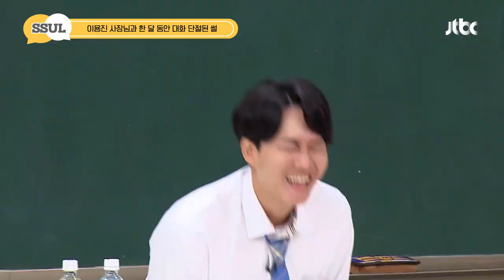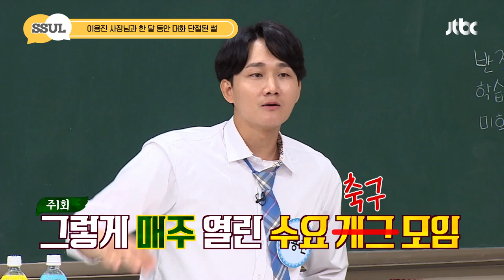[ENG][아형📢썰] "그래... 결심했어!" 이용진(Lee Yong-Jin) 소속사 사장님이랑 한 달 동안 대화 단절한 SSUL 아는형님 | JTBC 190817 방송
너희는 공을 차거라 나는 개그를 짜겠다...
창의적인 플레이가 난무하는 축구(?) 모임ㅋㅋㅋ